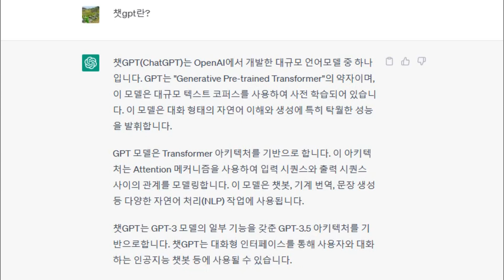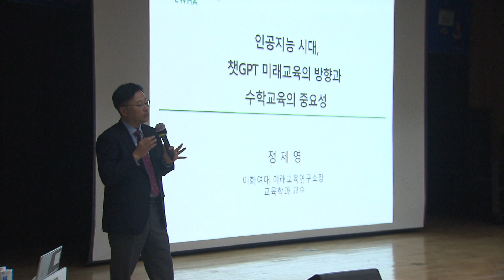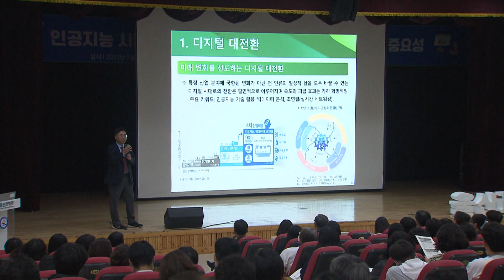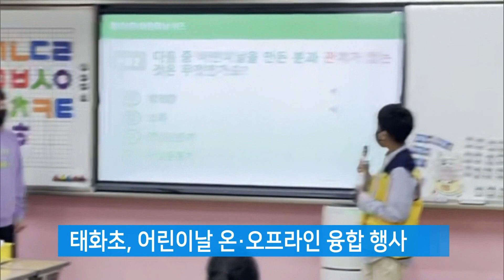2023년 05월 둘째주 울산교육뉴스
1. 챗GPT 활용 미래교육..'수학교육 중요'
2. 울산과학관, '울산과학싹잔치' 행사
3. 태화초, 어린이날 온·오프라인 융합 행사
4. 강남초 학부모회, 어린이날 기념 선물 이벤트
5. 울산교육청-부탄, 교육정보화 교류 협력
6. 24일까지 학생 참여 우리말 다시쓰기 응모
7. 울산교육청, 학교 마약류 등 예방 기틀 마련